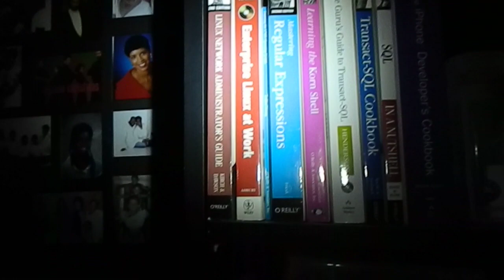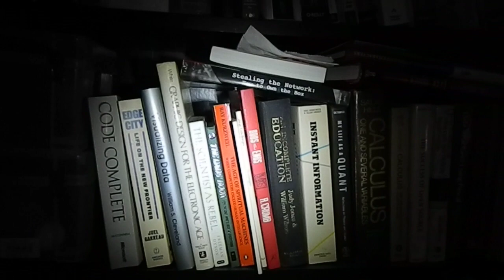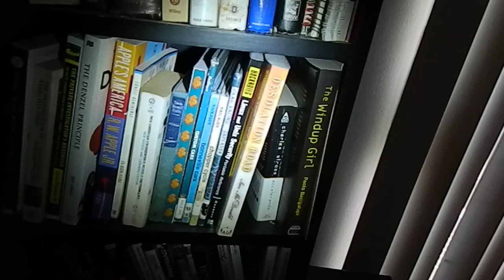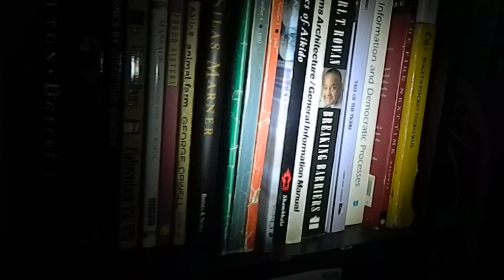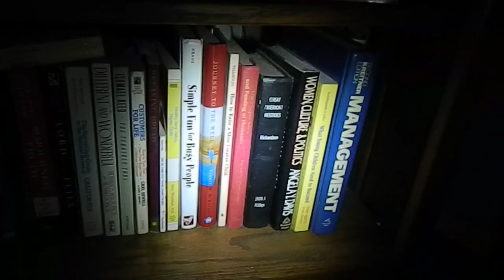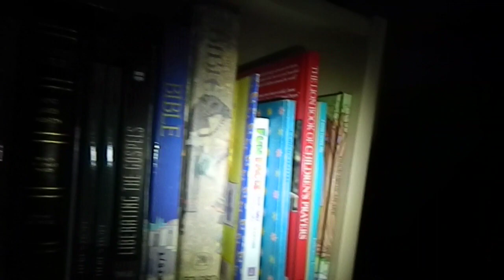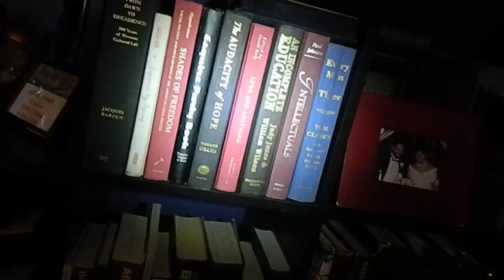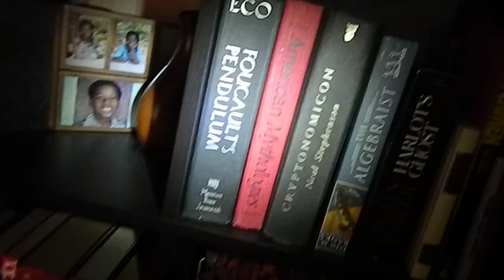A Quick Library Tour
Some of my books, and CDs and stuff.